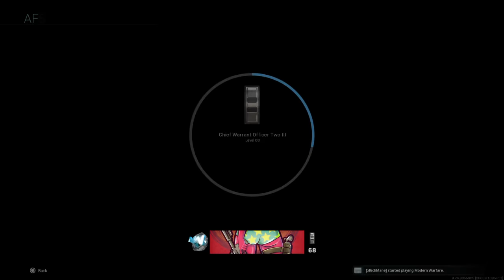Call of Duty®: Modern Warfare®_20201007175510